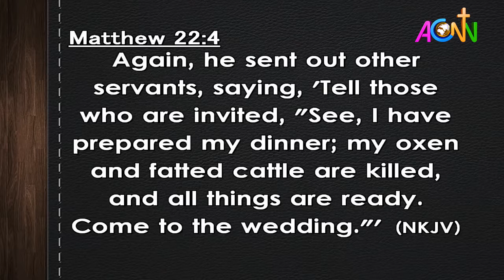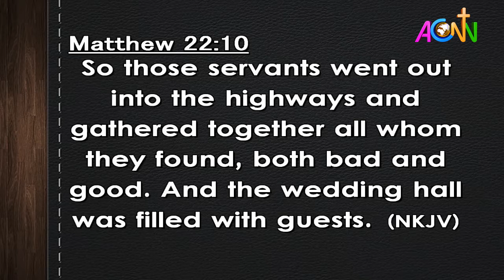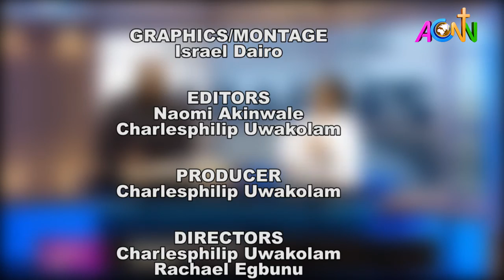THE PARABLE [ FOCUS: THE PARABLE OF THE WEDDING FEAST ]